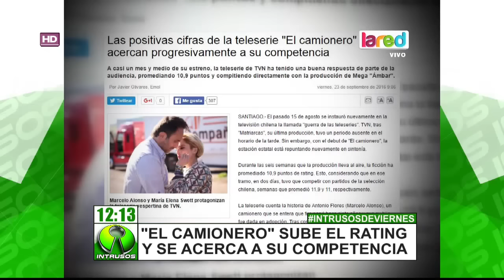El éxito de "El Camionero" le sube el rating a TVN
La popular teleserie del canal estatal, está cada vez más cerca de la competencia y sube en el rating.